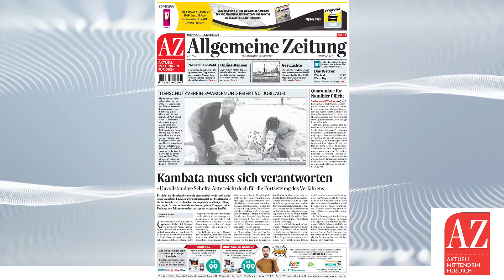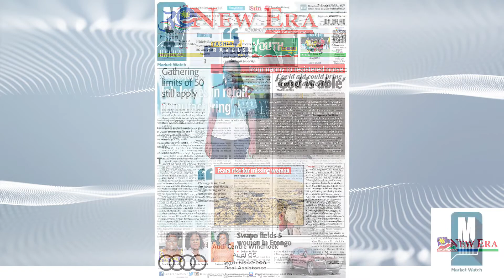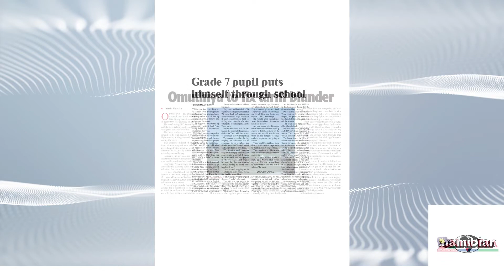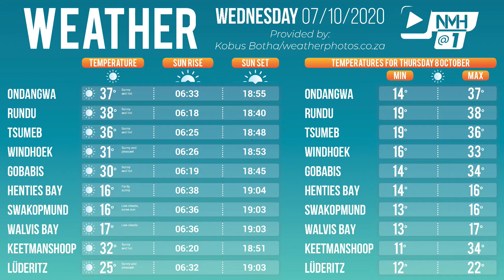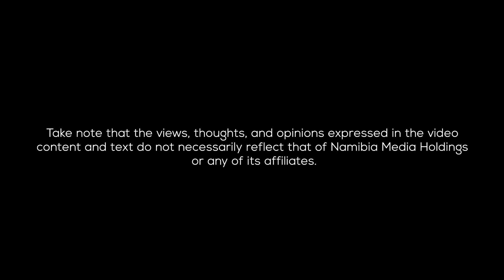NMH@1 - 7 October 2020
We visit the scene outside Walvis Bay where the remains of a young woman who has been missing for 5 months have possibly been found.
Also: A tour operator tells how happy he is to be back in business, check out burgers with a 'Kasie twist, regional Covid-19 data for health care workers infected and remaining cases not yet recovered, and our usual look at today's newspapers.